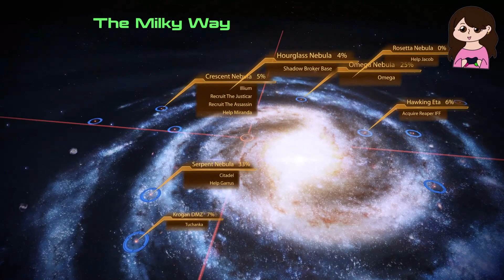Mass Effect Legendary Edition ME2 Ep 42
Welp. My brain just really doesn't work sometimes lol. At least we got a Feros update!